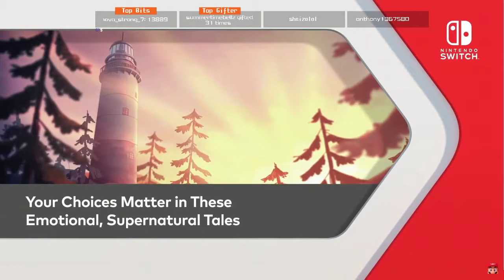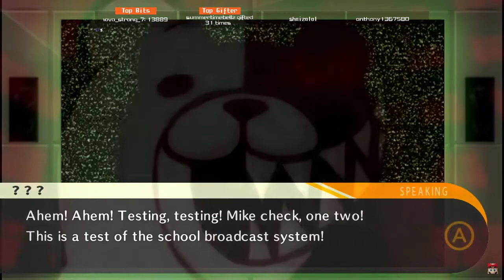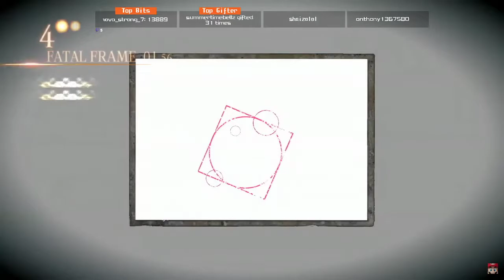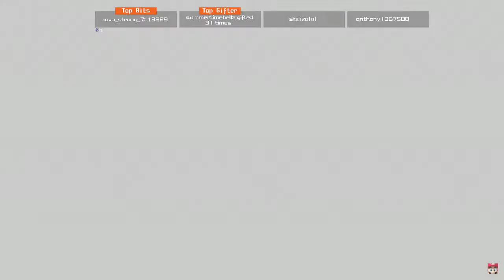Nintendo E3 Direct Reaction Ft. UBCringelord - Full Live Stream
Nintendo did the bare minimum and exceeded my expectations!